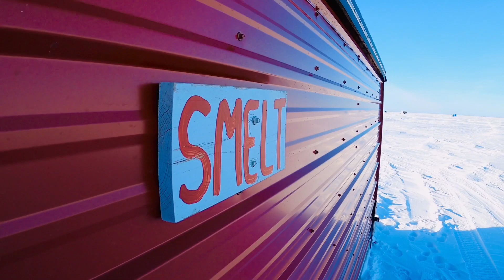Arnesen’s Annual Trip - 2022 (Lake of the Woods Ice Fishing)